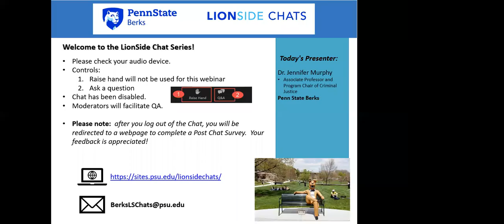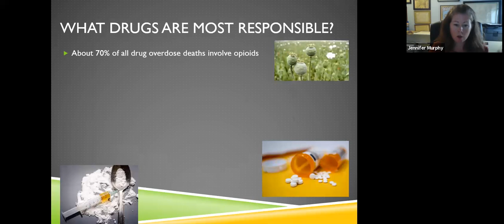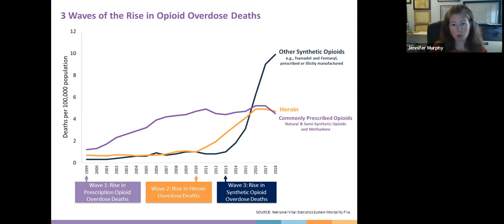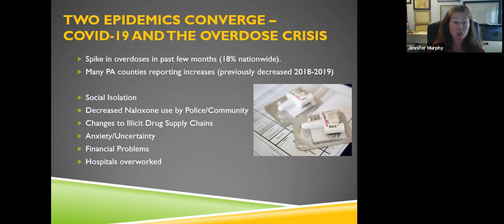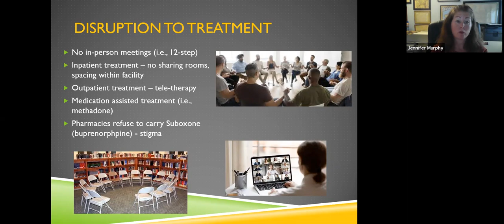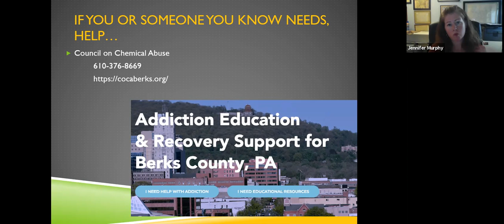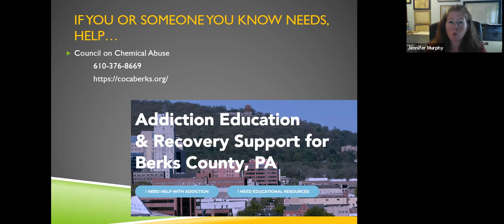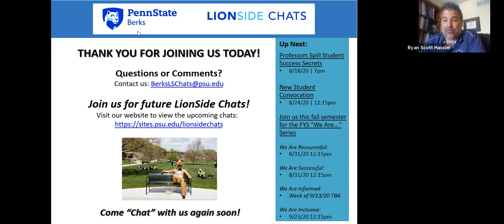LionSide Chats: The Impact of COVID-19 on the Drug Overdose Crisis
The opioid overdose crisis continues and Pennsylvania has been one of the hardest hit states. How has the overdose rate been impacted by COVID-19 and what is currently being done to deal with the opioid crisis?

This LionSide Chat will be presented by:
Dr. Jennifer Murphy
Associate Professor and Chair of Criminal Justice
Penn State Berks